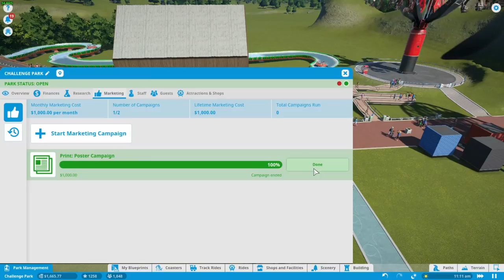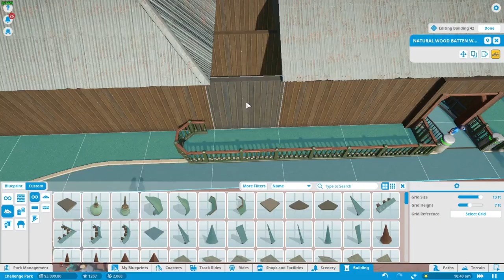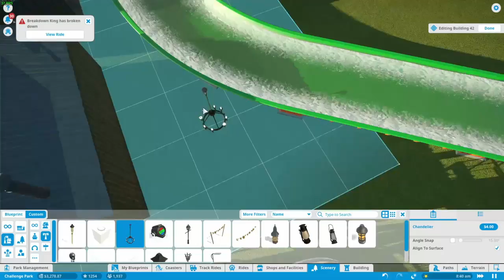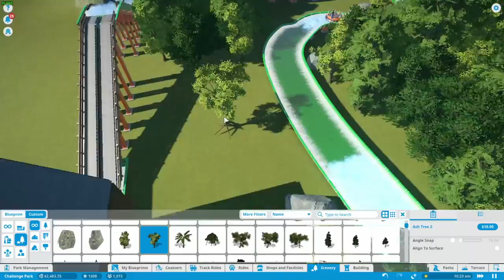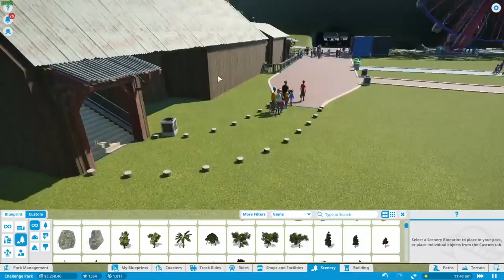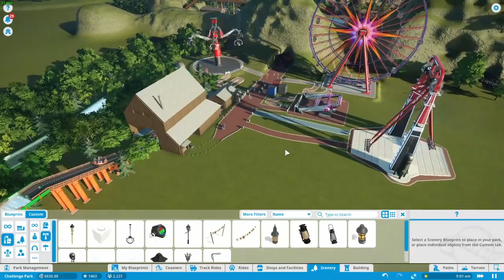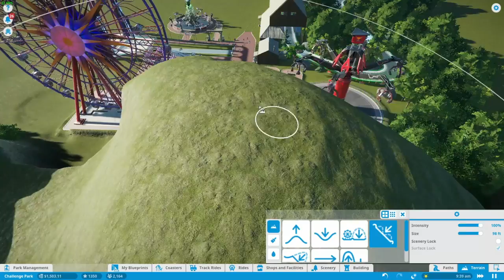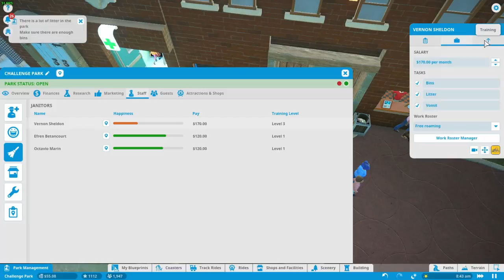Planet Coaster - Ep15 - River Rapids in the Forest.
I'm Looking forward to continuing this series as well as other Indie, Tycoon, and Management type games.

Check out my some of my other videos like my Another Brick in the Mall Series!

In this episode we Beautify the River Rapids

Planet Coaster Gameplay Series Episode 1